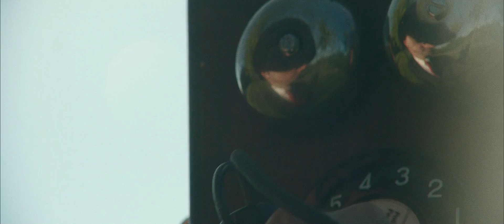Anthony Cedric Vuagniaux - La mort de Naive (Naïve's death)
Music Video Directed by Anthony Cedric Vuagniaux